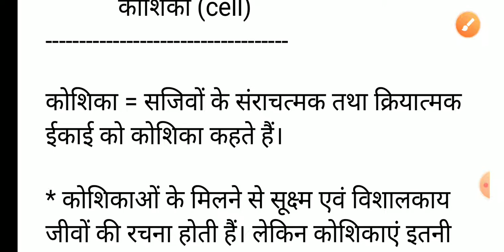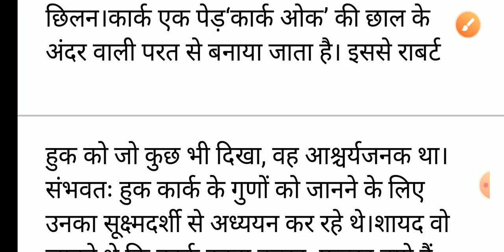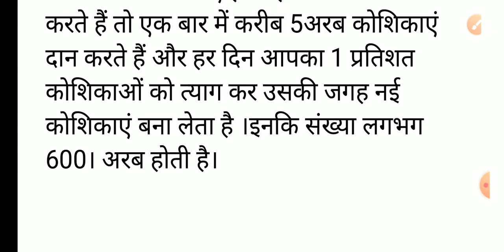Biology : Cell || Cell Structure || Very Imformative Video || Student अवश्य देखें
Hi friends ,
                Is video me ham कोशिका ke bare me bat ki hai , hamne ye bhi bataya  hai ki कोशिका (cell) khoj kishne ki hai hamne iske aage aur bhi khaphi jankari Di hai yah कोशिका (cell) part-1 hai iske aage ham कोशिका ke bare me aur jankari dene wale hai.

1) Cells
2) cell ke prakar
3) कोशिका
4) कोशिका के प्रकार
5) Koshika ke prakar
6) Koshika kishe kahte hai
7) koshika ki khoj kishne ki
8)कोशिका की खोज किसने किया था 9)कोशिका किसे कहते हैं
10)कोशिका की खोज कब हुई
11)कोशिका क्या है
12) कोशिका जिवन की आधारभूत संरचना class 9th
13)arg education
14)ARG Education

15)Cell
16)What Is Cell
17)Cell Introduction
18)कोशिका
19)कोशिका कि खोज कि कहानी
20)कोशिका कि खोज कैसे हुई और किसने किया
21)कोशिका के बारे में
22)कोशिका कि खोज की एक-एक प्रक्रिया
23)Cells
24)Cell Structure
25)Structure of Cell
26)Cell Discovery
27)Discovery Of Cell
28)कोशिका कि खोज कैसे हुई
29)कोशिका कि खोज किसने किया
30)कोशिका कि खोज किसने और कब किया
31)कोशिका कि खोज कब हुई
32)Structure Of Cells

               1

2)Cells
3)cell ke prakar
4) कोशिका
5)कोशिका के प्रकार
6)Koshika ke prakar
7)Koshika kishe kahte hai
 8)koshika ki khoj kishne ki
9)कोशिका की खोज किसने किया था
 10)कोशिका किसे कहते हैं
11)कोशिका की खोज कब हुई
 12)कोशिका क्या है
13) कोशिका जिवन की आधारभूत संरचना class 9th
14)arg education
15)ARG Education
16)koshika jhilli
17)koshika dravy
18) कोशिका झिल्ली
 19)कोशिका द्रव्य